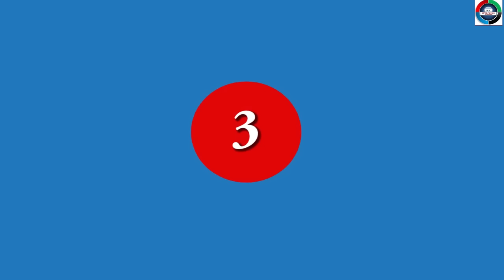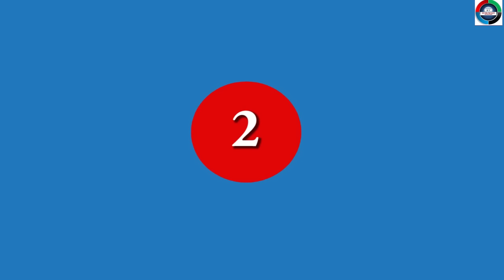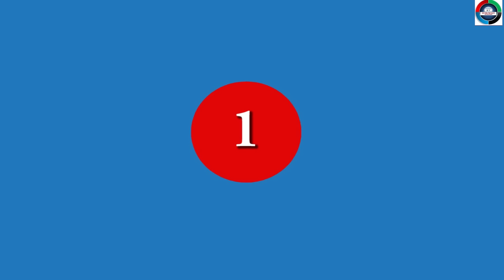BIG PLANES LANDING AND TAKEOFF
Watch the top 5 planes take off and land at different times. Read short notes on the types of airplanes.